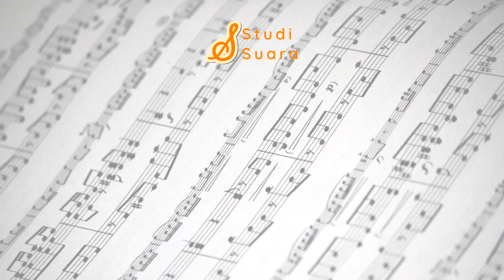Komentarin Cover Vtuber & Utaite Di Masa Lalu | Rainych & Andi Adinata | "MUSICOMMENT"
１・２・３ (Pokemon 2019 OP) - After The Rain (Cover by Rainych & Andi Adinata)